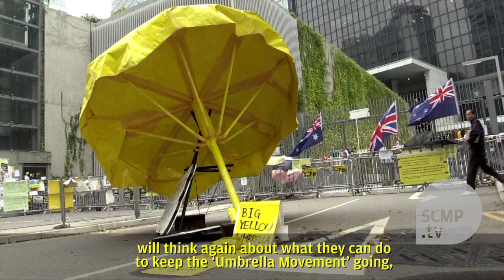Hong Kong student leader Joshua Wong on hunger strike to press for political reform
Student activist Joshua Wong Chi-fung announced last night that he had begun a hunger strike in a bid to force a meeting with Chief Secretary Carrie Lam Yuet-ngor to discuss reform of the city\'s political system. (Cover photo: SCMP\'s Felix Wong)